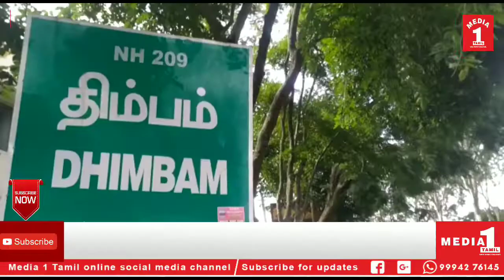திம்பம் திம்பம் மலைப்பாதையில் 12 மணி நேரத்திக்கு மேலாக போக்குவரத்து பாதிப்பு...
திம்பம் மலைப்பாதையில் 12 மணி நேரத்திக்கு  மேலாக  போக்குவரத்து பாதிப்பு...

உணவு தண்ணீர் இன்றி தவிக்கும்  தவிக்கும் பயணிகள்

 5 கிமீ தூரத்திக்கு அணிவகுத்து நிக்கும் வாகனங்கள்...

தாளவாடி  அடுத்த திம்பம் மலைப்பாதையில் 27 கொண்டைஊசி வளைவுகள் உள்ளன. இந்த மலைப்பாதை வழியாக தினந்தோறும் ஆயிரக்கணக்கான வாகனங்கள் பயணிக்கின்றன. தமிழகம் கர்நாடக இடையே முக்கிய போக்குவரத்தாக உள்ள இந்த பாதையில் அதிக பாரம் ஏற்றிச் செல்லும் வாகனங்களால் அடிக்கடி போக்குவரத்து பாதிப்பு ஏற்படுகிறது. இந்நிலையில் சாம்ராஜ்நகரில் இருந்து சேலத்துக்கு கிரைனட் பாரம் ஏற்றிய லாரி திம்பம் 26 ஆவது  வளைவில் திரும்பும்போது பழுதாகி நின்றது( ஆக்ஸில் கட் ஆனது). இதனால் நள்ளிரவில் இருந்து போக்குவரத்து பாதிக்கப்பட்டது. அங்கு வந்த போலீசார், லாரியை அப்புறப்படுத்தும் முயற்சியில் ஈடுபட்டனர். ஆனால் அதிக பாரம் காரணமாக லாரியை நகர்த்தமுடியவில்லை. மீட்பு வாகனமும் வரவழைக்கப்பட்டு அதனை நகர்த்தும் முயற்சி பயனளிக்கவில்லை. இதனால் சுமார் 12 மணி நேரத்திக்கு மேலாக  தமிழகம் கர்நாடக இடையே போக்குவரத்து பாதிக்கப்பட்டு வருகிறது . இரு மாநில பயணிகள் பேருந்துகள், காய்கறி லாரிகள், வேன்கள் 5 கி மீ தூரத்துக்கு அணிவகுத்து நின்றன. பயணிகள் கடும் சிரமத்துகுள்ளாகியுள்ளனர். உணவு தண்ணீர் இன்றி அடர்ந்த வனப்பகுதியில்  குழந்தைகளை வைத்து கொண்டு பெண்கள் படும் அவஸ்த்தை வார்த்தைகளால் கூறமுடியாது   போக்குவரத்தை சீர் செய்ய போதிய அளவு காவலர்கள்  இல்லாததால்  வாகனங்களை சீர் செய்ய முடியாமல் போலீசார் தவித்து வருகின்றனர்   அதிக பாரம் ஏற்றும் லாரிகளை அனுமதிக்கக்கூடாது என மாவட்ட நிர்வாகத்தின் கட்டுப்பாட்டை மீறி கிரைனட் லாரி அனுமதிக்கப்பட்டது குறித்து பொதுமக்கள் கேள்வி எழுப்பியுள்ளனர்.

CATEGORY -NEWS/POLITICS